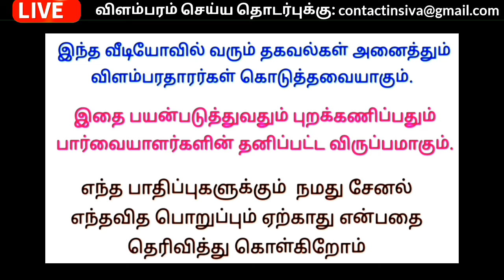தினசரி 2000 ரூபாய் சம்பளம்🧼 சோப் பேக்கிங் வேலைக்கு ஆட்கள் தேவை➡️ home packing job without investment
✅ மேலும் புதிய வேலைவாய்ப்பு தகவல்களை தினமும் பார்க்க 👇
கிளிக் பண்ணுங்க...👇

👉 Tamilnadu Jobs

👉 Tamil Jobs

TN Job Recruitment

Tamil Job Recruitment

job Recruitment

Recruitment

job vacancy Recruitment

jobs 2024 tamil

2024 jobs

Wanted

job wanted

job news

home business

 job

வேலைவாய்ப்பு

இன்றைய வேலைவாய்ப்பு

வேலைவாய்ப்பு செய்திகள்

வேலைவாய்ப்பு தகவல்

employment

employment news